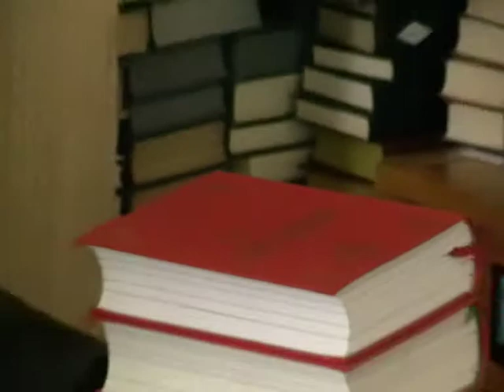2013-06-25 Библиотека в Крыму 57 Тихо 221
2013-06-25 Библиотека в Крыму 57   Тихо 221

Записана: ДАТА НЕ УКАЗАНА (ИСПРАВИТЬ) 2013 года.
Подробнее об этой беседе:
СОДЕРЖАНИЕ:

0:00 -- НАЧАЛО ЗАПИСИ

Собрания.(община)